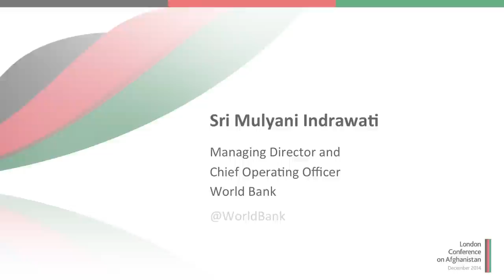Sri Mulyani Indrawati, World Bank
The London Conference on Afghanistan took place on 4 December 2014, co-hosted by the governments of the UK and Afghanistan. Associated events took place during the afternoon and evening of Wednesday 3 December.

The Conference provided a platform for the government of Afghanistan to set out its vision for reform and for the international community to demonstrate enduring solidarity and support for Afghanistan.